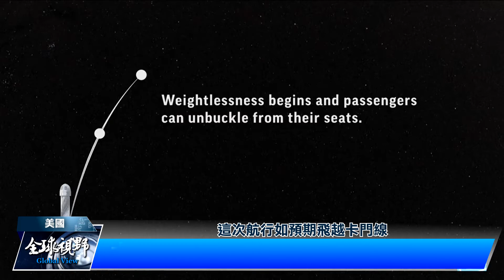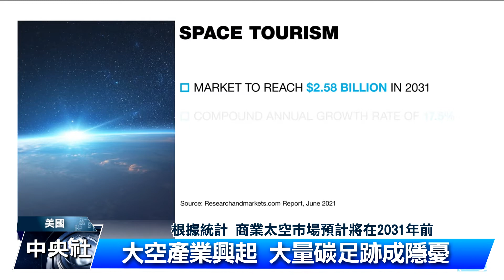貝佐斯成功升空 首創平民太空之旅｜中央社影音新聞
全球首富貝佐斯乘著自家的新謝波德號火箭飛向太空，大約11分鐘後成功回到地球，創下全球首見，無駕駛且所有乘客都是平民的太空之旅。